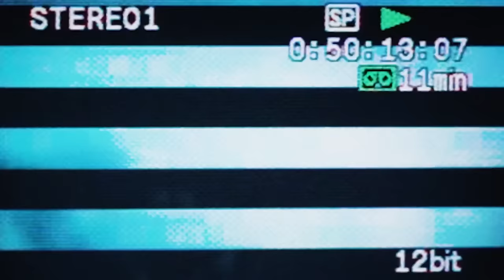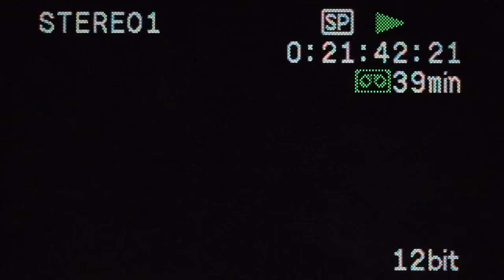Portugal. The Man - Plastic Island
Directed by Justin Daashuur Hopkins